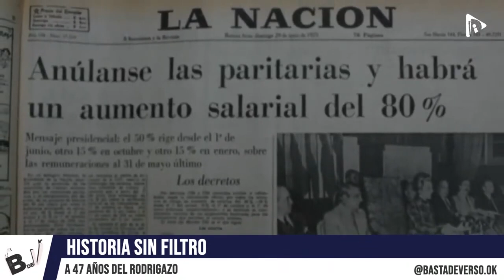BASTA DE VERSO: Carlos "Titin" Moreira en Historia sin Filtro a 47 años del Rodrigazo